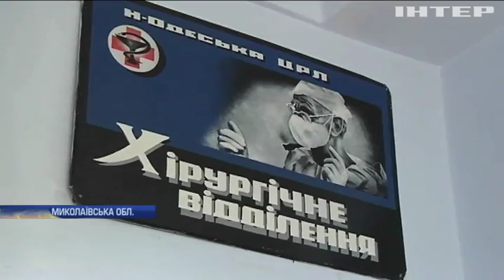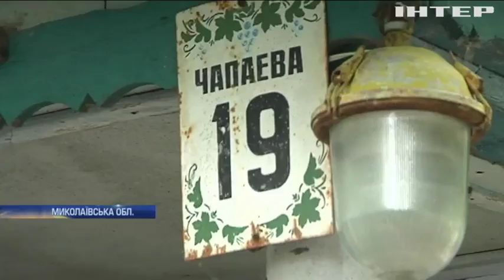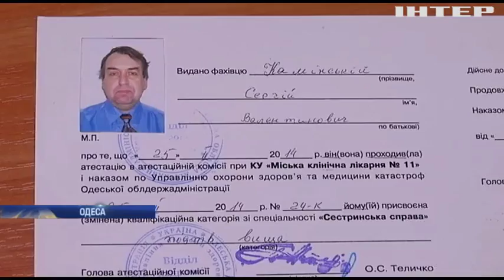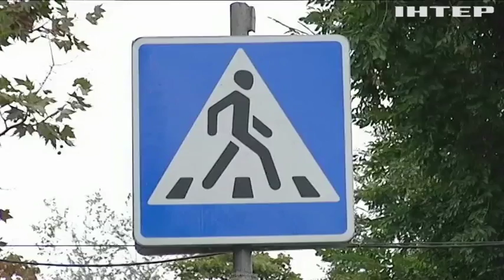Новости 7:00, выпуск за 11 сентября 2018 года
Головні події на цю годину: На Донбасі зафіксували 11 обстрілів за добу. На Донбасі бійці стежать за маневрами противника. На Миколаївщині дітей підстрелив п'яний сусід.